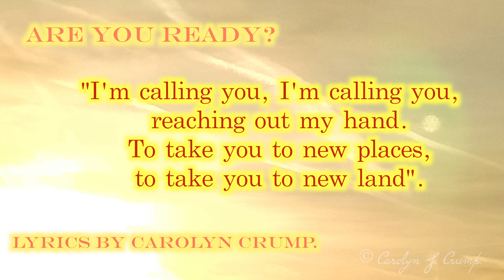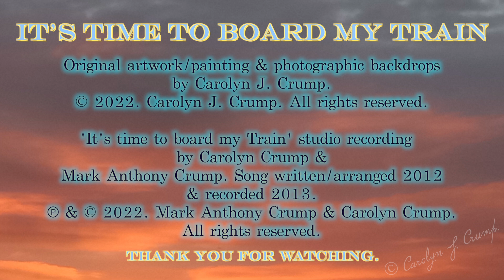Original PROPHETIC ARTWORK stages from blank canvas - signed painting. It's Time to board my Train!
Third video! Here are the links for the other two videos, this is the link for the intro video and this is the link for the song/lyric video

In this video, here are the artwork stages of the prophetic painting I painted from blank canvas to signed/varnished piece. The whole experience has been a journey that began in 2012 and I've journeyed along with the song and vision for the past ten years! I've shared both the intro/song and painting in the above two videos, this third video shows the artwork stages to completion. The painting is painted in acrylic on a canvas and varnished.

I originally painted it back in 2012 in a 4 hour painting session but it wasn't worthy to glorify God and the vision. So in the beginning of 2021 I encountered a spiritual journey of over 100 hours+ painting this painting in the presence of God and I believe my art to be a form of worship and praise with a visual mouthpiece to glorify the Creator!
I pray it blesses and speaks and shows the journey I encountered painting this vision as I painted in the Lord's presence. If you have taken time to watch, I want to say thank you. Please find below the lyrics to the prophetic song. God bless, love, Carolyn. X

                                                           It's time to board my Train

                                         A song written and arranged by Carolyn Crump.
                                           All instrumentation by Mark Anthony Crump.

Intro

Train is coming, heading on the track.
Jump on board, don’t look back.
Train is coming.

Verse 1

It’s time for you to listen, time for you to see.
Destination is awaiting a new place for you with me.
Time to see a change, and discover new.
You need to board my train,
don’t let it pass on through.

Chorus

I’m calling you, I’m calling you, reaching out my hand.
To take you to new places, to take you to new land.

Verse 2

It’s time for you to stand up, time for you to leave.
Preparation is beginning, new things to be seen.
Time to take a step, take a step of faith.
You need to leave this platform,
To see my new place.

Repeat Chorus

Bridge

Train is on the track, traveling for you.
It’s time to go aboard, I’m taking you places new.

Verse 3

It’s time to see the signal, time to see the sign.
Restoration in my carriage, it’s time to board my ride.
Time for you to rise, breath for me to breathe.
To take you to new places,
It’s where you’ve never been.

Extended Chorus

I’m calling you, I’m calling you, drawing you close to me.
I’m calling you, I’m calling you, rise up and come with me.

Verse 4

It’s time to feel the Spirit, time to know He’s here.
Holy Spirit He’s attending, He’s drawing very near.
Train of Holy Spirit, this is not of Man.
This train of mine is coming,
It’s guided by my hand.

Repeat extended Chorus

Outro

Rise up and come with me, there’s promises to see.
Rise up and take my hand to lead you to new land.

Rise up (x 17 times).

Lyrics registered with Copyright House, Registration No: 2184922.

Artwork/painting/photographs registered with Copyright House,

Music/artwork video registered with Copyright House, Registration No: 2188213.